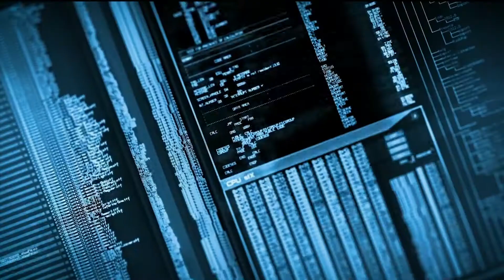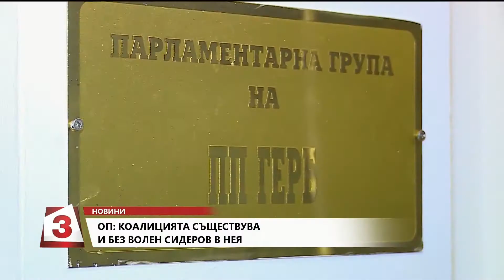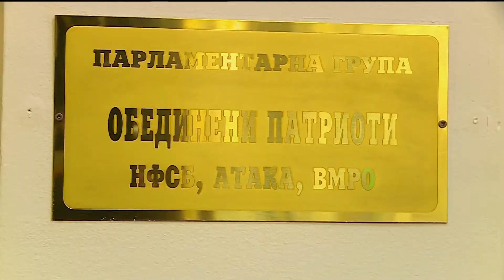Емисия новини на Канал 3 на 26.07.2019 в 15:00 часа